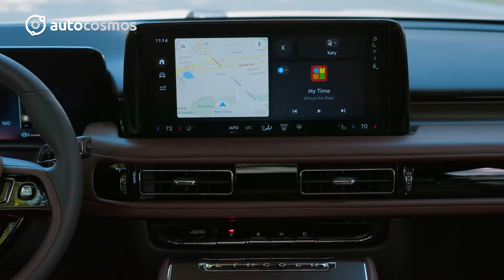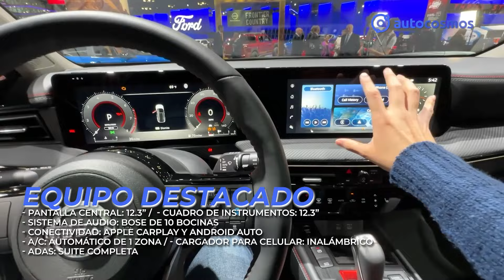Noticias - Aviator 2025 / Tank 500 2025 / Audi RS6 Avant / Kicks 2025 | Autocosmos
Conoce algunas de las noticias más importantes que el mundo automotor nos dio en estos días.

0:00 Intro
0:12 Lincoln Aviator 2025
1:24 GWM Tank 500 2025
2:42 Audi RS6 Avant Performance
3:51 Nissan Kicks 2025